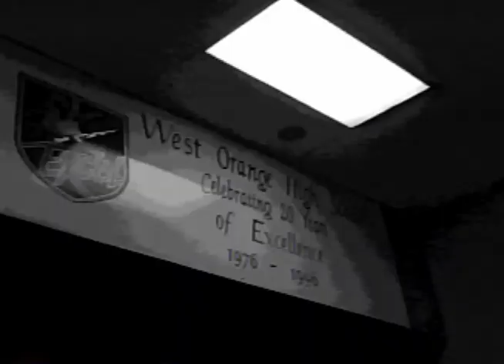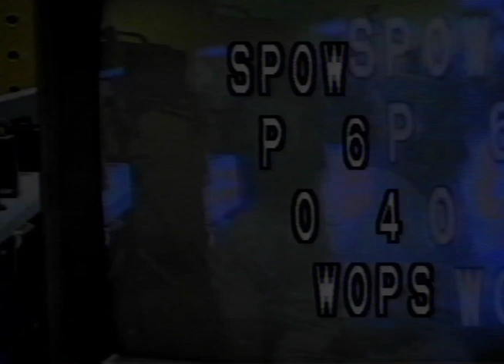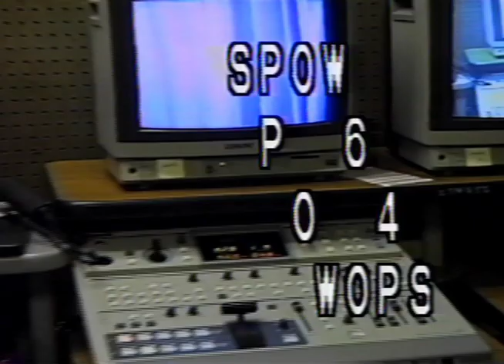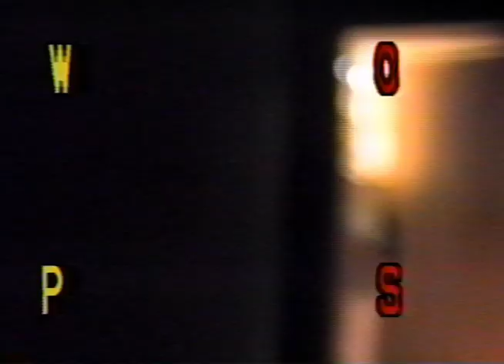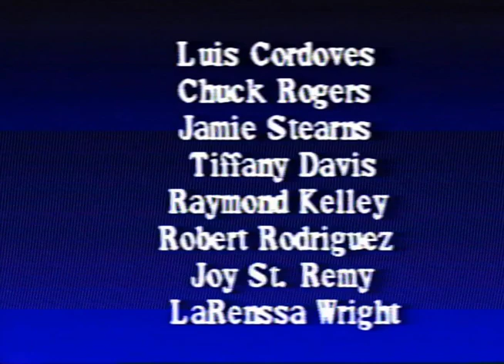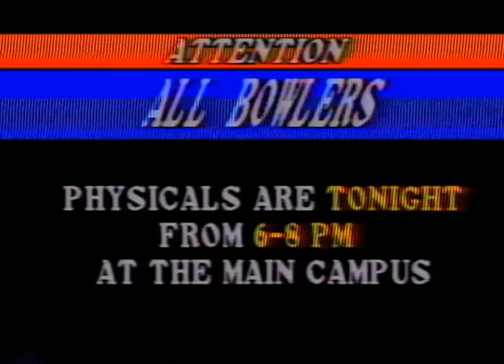West Orange High TV Shows - 1995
These are a series of TV shows I helped produce when I was a student at West Orange High School in Winter Garden, Florida during the 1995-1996 school year.